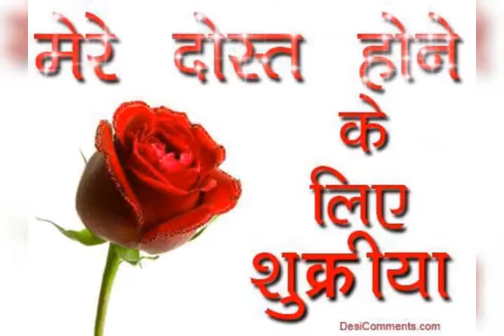Yadav Rakesh Kumar in